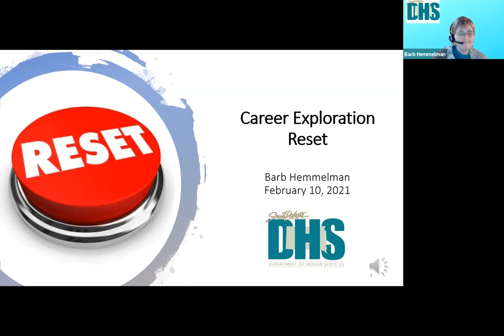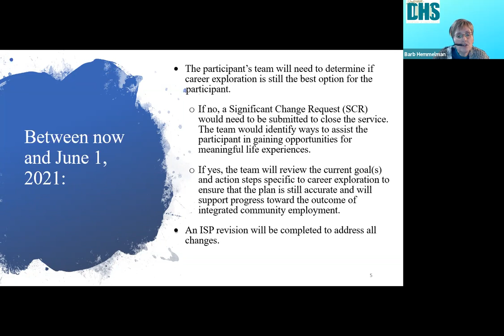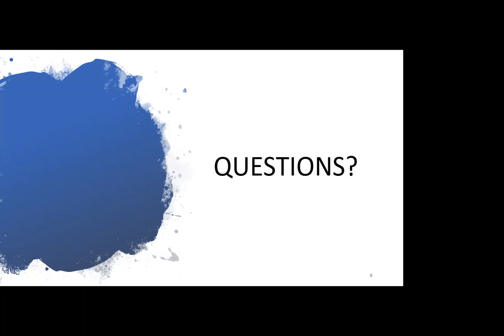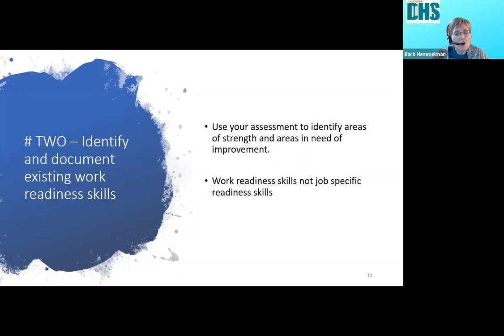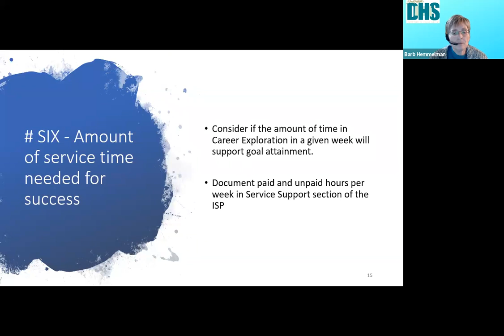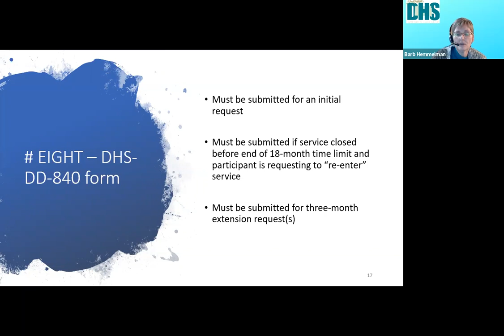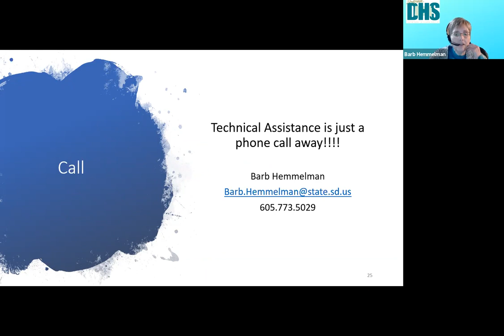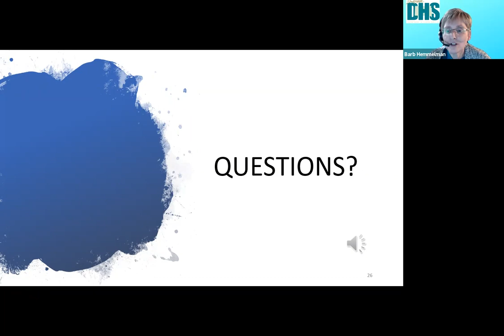Career Exploration Reset Overview 2 10 21